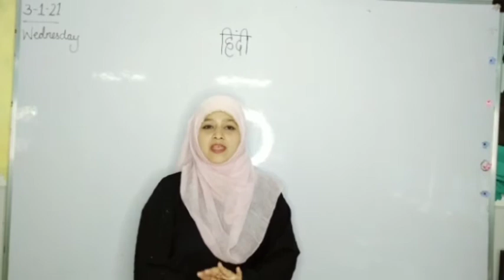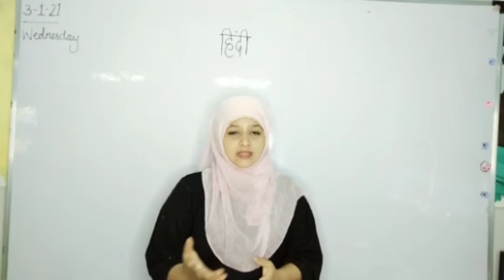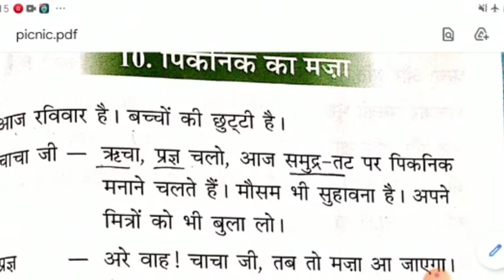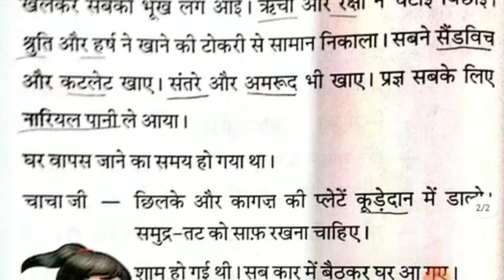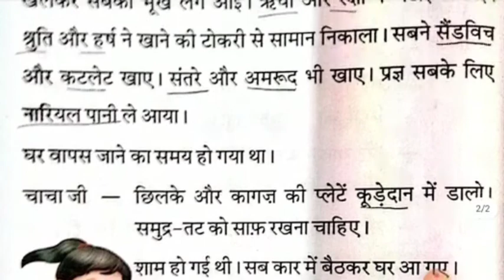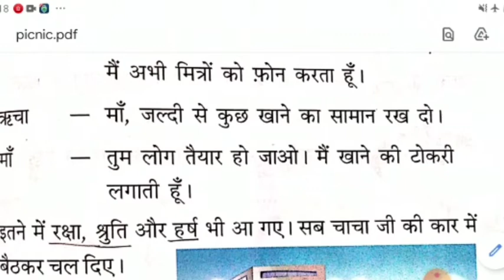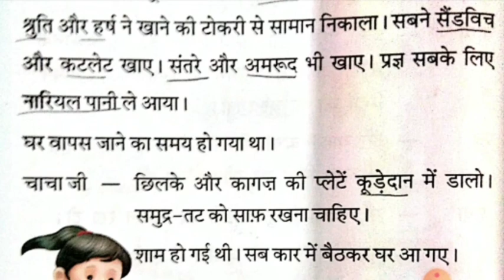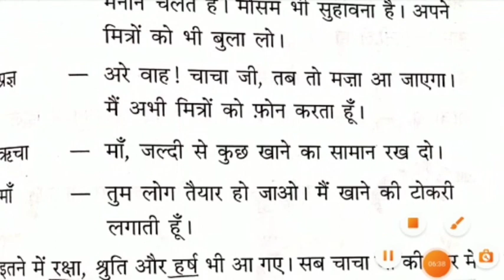Grade 2 - Hindi - 3/2/12